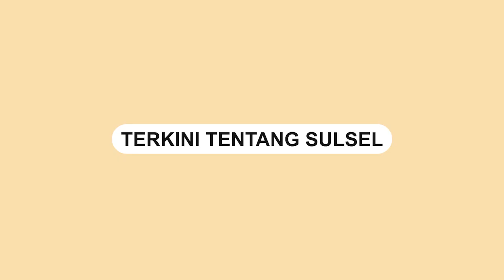Suporter PSM Makassar Demo Depan Rujab Gubernur Sulsel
Aksi unjuk rasa suporter PSM Makassar di Rumah Jabatan Gubernur Sulawesi Selatan, Makassar. Aksi tersebut pada Rabu, 8 Februari 2023.

Ratusan suporter menuntut pembangunan kembali Stadion Mattoanging.

Sejumlah pihak keamanan menghalau massa aksi untuk masuk ke dalam rujab.

Video terkini dan terbaru..